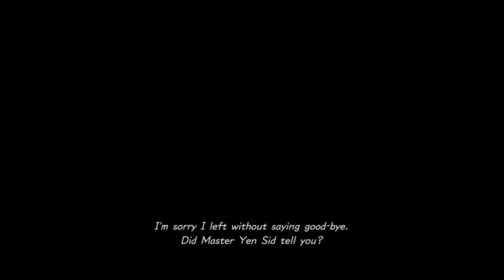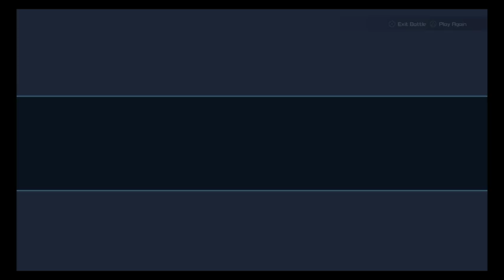Kingdom hearts 3: New world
We land in a new world and come across some new friends but also a mystery of disappearances.